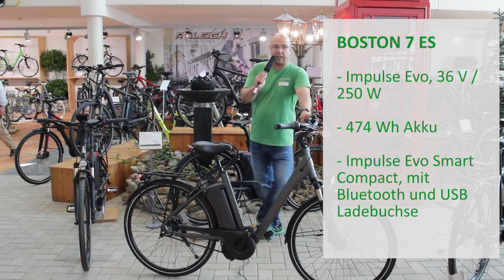Raleigh e-Bikes - Boston: Vorstellung 2018 | Pedelec Preview, Vorschau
Praktisch und elegant - das sind die City e-Bikes der Modellreihe Raleigh Boston. Ausgestattet mit einer Shimano Schaltung und einem Impulse Evo Antrieb sorgt das kompakte City e-Bike für Spaß unterwegs. Die frischen Farben sind außerdem ein echter Hingucker.

Unsere kompetenten e-Bike Händler finden Sie in über 50 e-Bike Shops in Ihrer Nähe

Sie wohnen in der Schweiz? Die Schweizer e-Bike Experten freuen sich auf Ihren Besuch